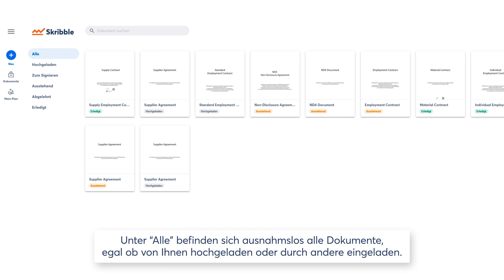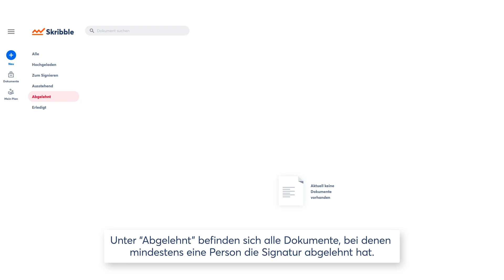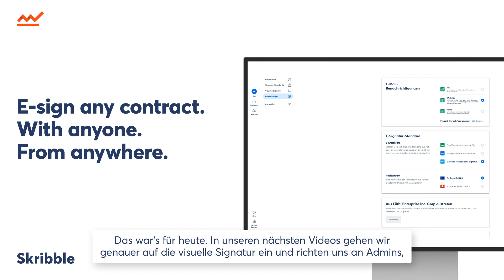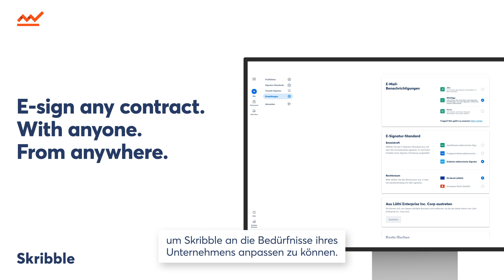Dokumentenverwaltung und Profileinstellungen in Skribble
Skribble bietet eine breite Palette an Möglichkeiten zur Anpassung, um den spezifischen Anforderungen im Arbeitsalltag gerecht zu werden. Die Plattform ermöglicht eine einfache Handhabung von Dokumenten, vom Hochladen bis zum digitalen Signieren. Mit Skribble können Dokumente in verschiedenen Kategorien organisiert werden, um eine optimale Übersichtlichkeit zu gewährleisten.

Ein besonderes Merkmal von Skribble ist die Möglichkeit, Dokumente mit einer elektronischen Signatur zu versehen. Ob einfache, fortgeschrittene oder qualifizierte elektronische Signatur, Skribble ermöglicht verschiedene Signaturstandards, um die Anforderungen der eIDAS-Verordnung sowie des Schweizer ZertES zu erfüllen.

Die Plattform bietet zudem die Option, die bevorzugte Sprache für das Konto und die Benachrichtigungen einzustellen. E-Mail-Benachrichtigungen können individuell angepasst werden, um Informationen über wichtige Signaturaktivitäten zu erhalten.

Mit Skribble können Online-Verträge sicher und einfach digital unterschrieben werden. Es ist auch möglich, eine Online-Unterschrift zu erstellen und diese für die digitale Unterzeichnung von PDF-Dokumenten zu nutzen, unabhängig davon, ob es sich um den Abschluss digitaler Verträge oder das Paraphieren von Dokumenten handelt.

Skribble ist mehr als nur ein Anbieter für elektronische Signaturen. Es ist ein effizientes Werkzeug zur Vereinfachung des Arbeitsalltags und zur Förderung des Übergangs zu einem papierlosen, digitalen Arbeitsumfeld.

In diesem Video zeigen wir Ihnen, wo Sie Ihre Dokumente auf Ihrem Skribble-Profil finden und mit welchen Einstellungen Sie Zeit sparen.

Damit Skribble zu Ihrem Arbeitsalltag passt.

▬▬▬▬▬▬ Über Skribble ▬▬▬▬▬▬

Skribble ist ein führender Anbieter für elektronische Signaturen – einfach, sicher und rechtsgültig ab dem ersten Tag. Mit Skribble können Sie jede Art von Dokument digital unterschreiben – gesetzeskonform in der EU (eIDAS) und der Schweiz (ZertES).
Obwohl die elektronische Signatur längst rechtlich geregelt ist, setzen viele Unternehmen weiterhin auf handschriftliche Unterschriften oder sogar das Faxgerät. Warum? Weil bestehende Lösungen oft zu kompliziert sind. Genau hier setzt Skribble an: Unsere intuitive Plattform ermöglicht digitale Unterschriften mit höchsten Sicherheitsstandards und einer einfachen Benutzerführung – ganz ohne Medienbrüche, komplett papierlos.
In unseren Videos erfahren Sie, wie digitale Signaturen funktionieren, worauf es rechtlich ankommt und wie Unternehmen mit Skribble ihre Geschäftsprozesse effizienter gestalten.

▬▬▬▬▬▬ Skribble Links ▬▬▬▬▬▬

Wir haben dich neugierig gemacht? Schau auch auf unserer Website und unseren anderen Kanälen vorbei.

▬▬▬▬▬▬ Kapitel ▬▬▬▬▬▬

00:00 - 00:20 Intro
00:20 - 01:19 Dokumenten-Übersicht und Kategorien in Ihrem Skribble Profil
01:20 - 01:44 Einstellungen verwalten: "Sprache"
01:45 - 02:18 Einstellungen verwalten: "E-Mail-Benachrichtigungen"
02:19 - 02:52 Einstellungen verwalten: "E-Signatur-Standards" und "Rechtsraum"